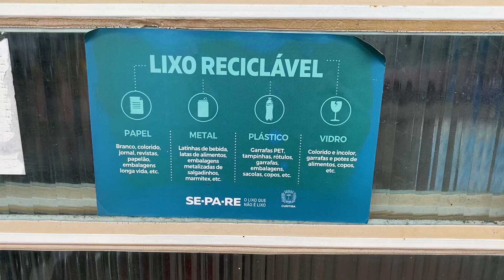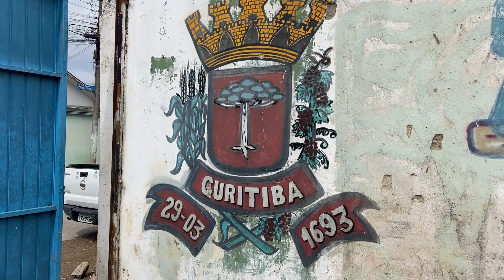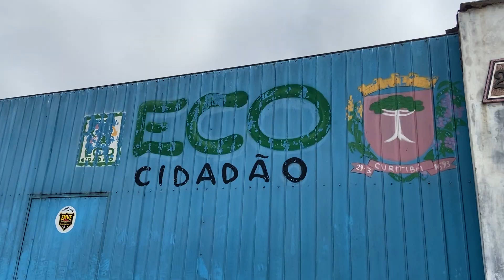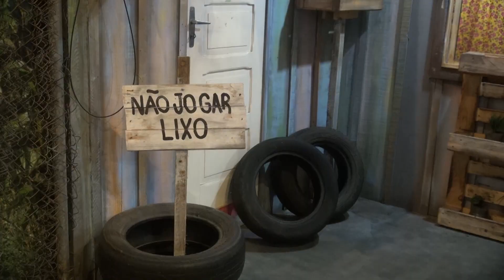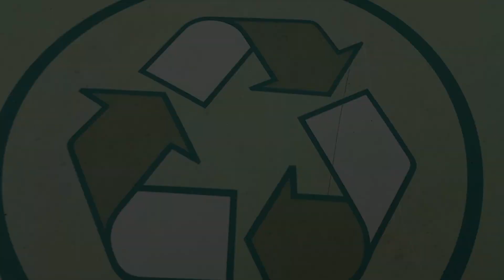O lixo, a reciclagem, a arte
Reportagem Especial realizada na disciplina de "Produção Sonora e Audiovisual" no segundo semestre de 2023, ministrada pelas professoras Suyanne Tolentino e Lenise Klenk.